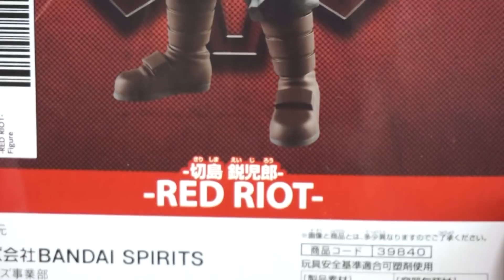【ヒロアカ】ちょっとの袖と男気さえあれば冬でも寒くない！多分！「AGE OF HEROES-RED RIOT-」切島鋭児郎を紹介！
僕のヒーローアカデミア」のプライズフィギュアシリーズ「AGE OF HEROS」の第5弾！剛健ヒーロー 『烈怒頼雄斗(レッドライオット)』の切島鋭児郎くんの紹介です！

使用音源